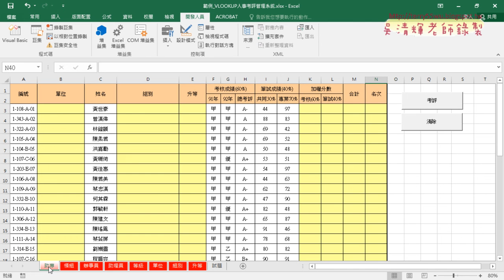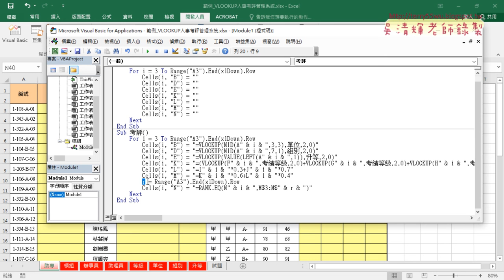04 修改排名範圍變數與多工作表